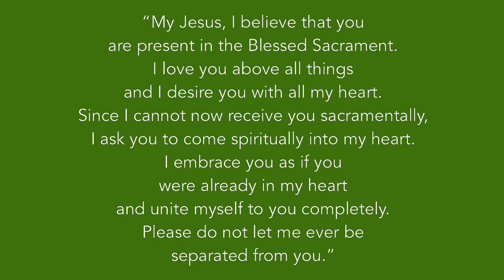Daily Mass, February 15